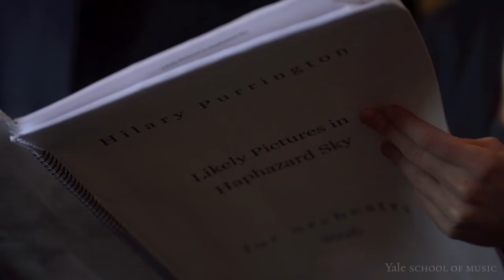Hilary Purrington, on having compositions performed with New Music for Orchestra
Composer Hilary Purrington ’17MMA talks about what drew her to the Yale School of Music. Music: Purrington’s “Likely Pictures in Haphazard Sky,” performed by conducting fellow David Yi and the Yale Philharmonia.